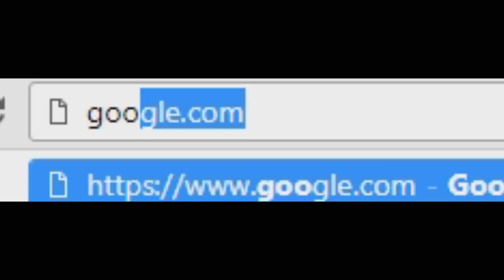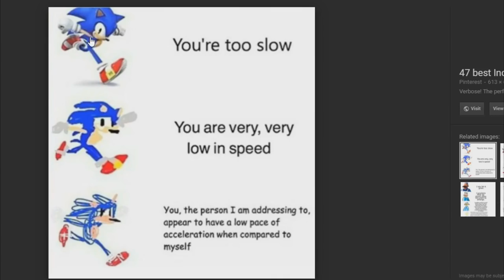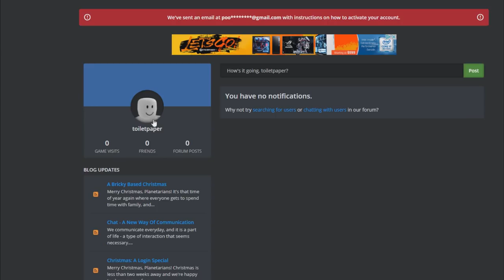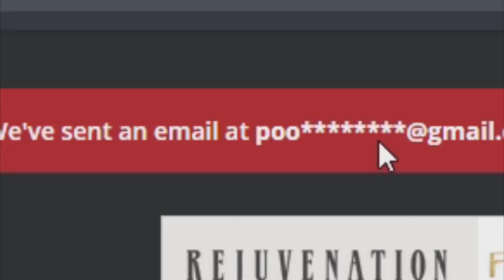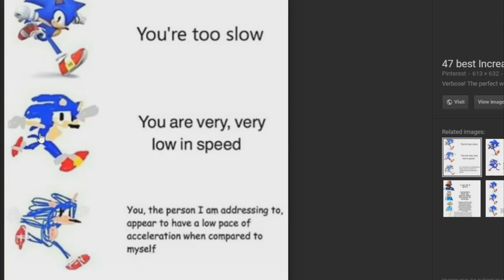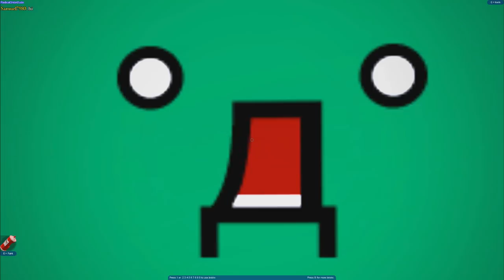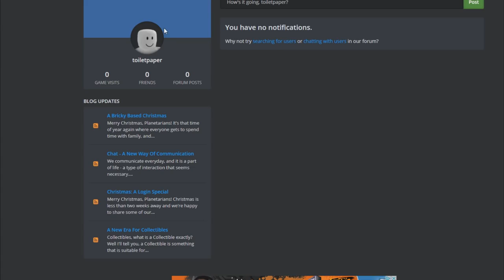EXPOSING ROBLOX RIPOFFS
In today's Roblox (kind of) video we talk about a game that is VERY similar to Roblox!